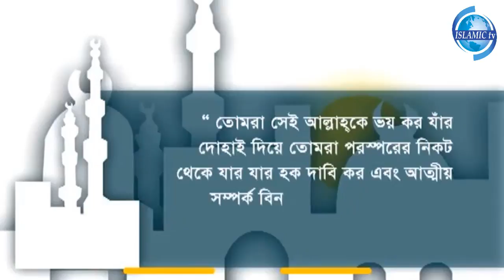A Date with Dr Zakir Naik Episode 12 [1/2] || রামাদান এ ডেইট উইথ ডাঃ জাকির বাংলা পর্ব-১২ খণ্ড-১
▶ এরকম আরো  নিত্যনতুন তথ্য এবং ইসলামিক ভিডিও প্রত্যেকদিন পাওয়ার জন্য আমাদের ইউটিউব চ্যানেলকে "Subscribe" করুন,  ▶ আমাদের ইউটিউব চ্যানেলকে "Subscribe" না করলে আমাদের পরবর্তী ভিডিও গুলো আপনি কখনোই দেখতে পারবেননা, সেজন্য বলছি একটু কষ্ট করে আমাদের চ্যানেলটাকে "Subscribe" করুন,  ▶ আমরা সর্বোচ্চ চেষ্টা করি সবার আগে সকল ধরনের ইসলামিক ভিডিও আপনাদের মাঝে দিতে, কারণ আমাদের ভিডিও দ্বারা আপনাদের উৎসাহ করে আমরা আপনাদের নিয়ে বহুদূর পাড়ি দিতে চাই,  ▶ Thanks all for watching this video.